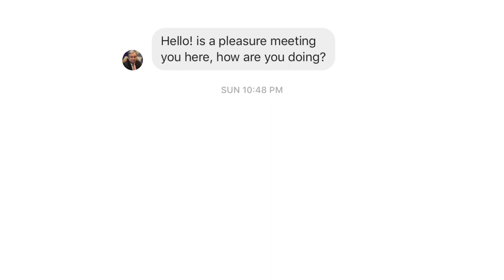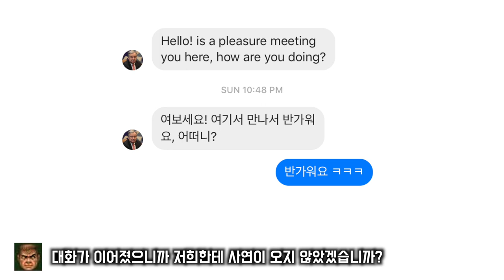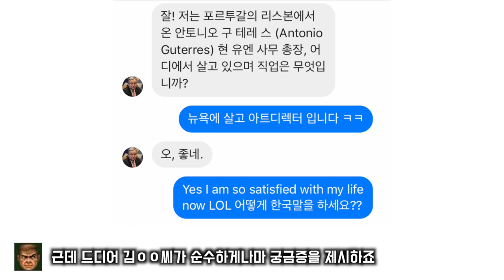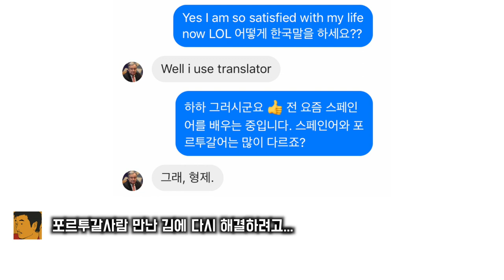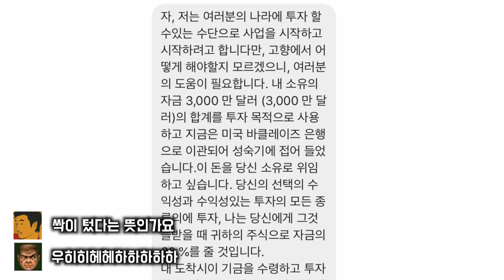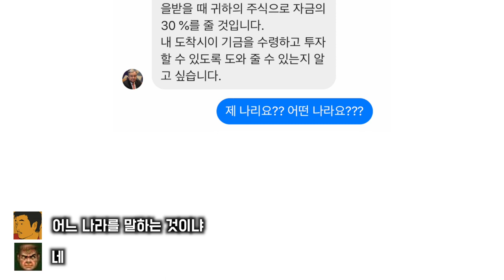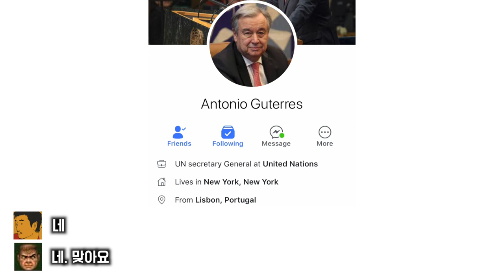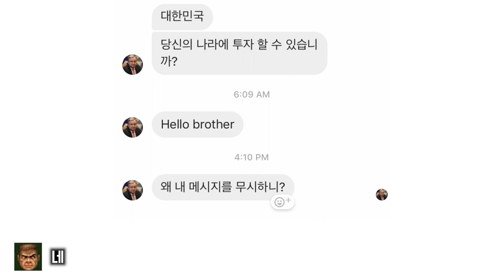[요즘은 팟캐스트시대] UN사무총장과의 대화내용_feat.부팟시2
부산은 팟캐스트시대2 공개방송에 소개된 사연의 영상자료를 보여드립니다.